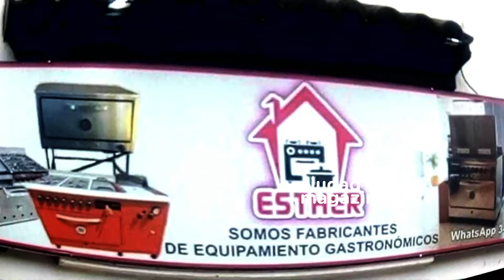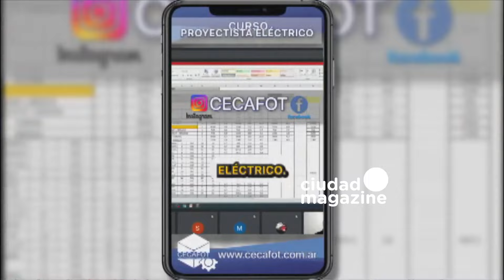Empezar el día con Yuyito - Programa del 09/10/24 - SORPRESA PARA WANDA NARA EN BAKE OFF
Programa emitido el miércoles 09 de octubre de 2024 en CiudadMagazine

TEMAS:
00:00 Yuyito presenta los temas del día
15:55 L-Gante a juicio oral
20:10 La mamá de L-Gante acompañó a su hijo durante el juicio oral
30:52 Pablo y Florencia, eliminados de Por amor o por dinero: "Estamos en crisis constantemente"
59:34 Desde Miami, Ana Rosenfeld contó cómo viven el avance del huracán Milton
01:24:20 María Castillo cuenta todas las tendencias en calzado
01:45:25 Wanda Nara sorprendió a los participantes de Bake Off con sus hijos